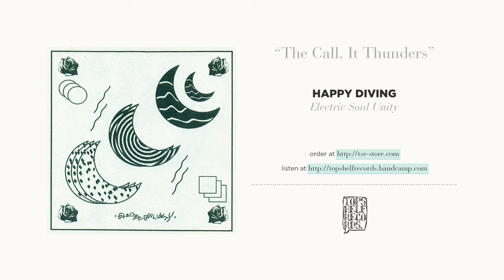"The Call, It Thunders" by Happy Diving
From Happy Diving's album "Electric Soul Unity" — available everywhere August 19, 2016 on CD, vinyl, cassette and digitally from Topshelf Records.